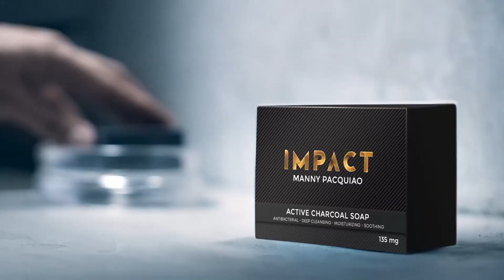IAM Manny Pacquiao IMPACT